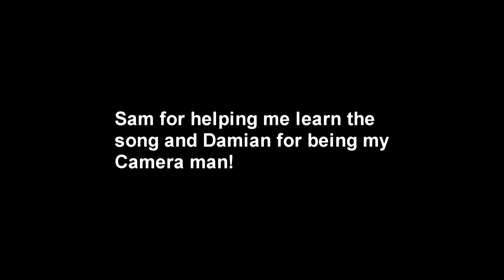Beyond Broken- Sanguine guitar cover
thank you Sam for helping me with the bits that I couldn't ear and thank you Damian for being my camera man :) Also I realized only after putting this up that the breakdown looks TERRIBLE:P hahaha so I plan to go back and just fix up the parts that I feel need fixing but that day had the perfect weather for the scene I wanted so I just said let's do it and hope for the best! so please enjoy what I did half descent on xD oh yes and I had to use my small amp as it's the only one I have that gives me descent distortion :P and the towels on the ground are due to the ground being moist from the rain xP All rights go to Beyond Broken!